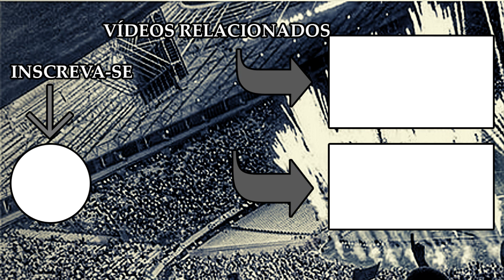TORCIDA DO CEARÁ LOTA TREINO ABERTO NA VESPERA DO CLÁSSICO NA FINAL DO CEARENSE 2023 !